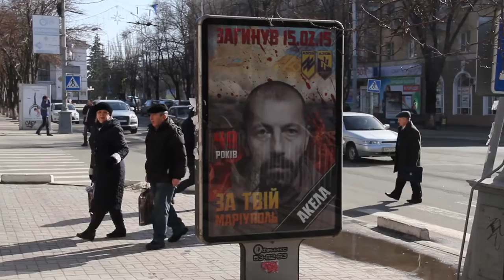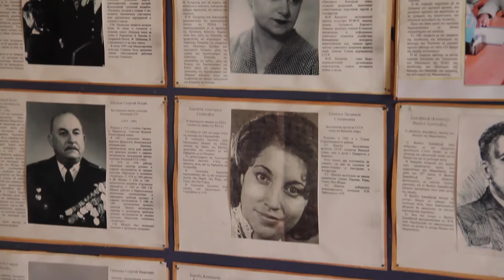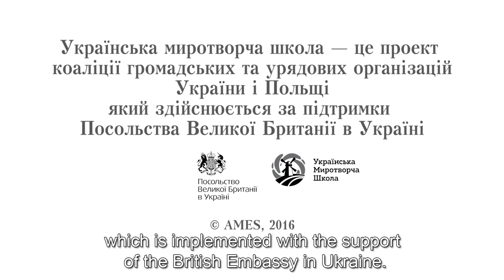Women Peacebuilders. Mariupol. Varvara Humenna, Ludmyla Chychera, Afina Khadjinova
Ukrainian Peacebuilding School presents a series of documentaries "Women Peacebuilders"
Episode 4: Mariupol. Varvara Humenna, Ludmyla Chychera, Afina Khadjinova